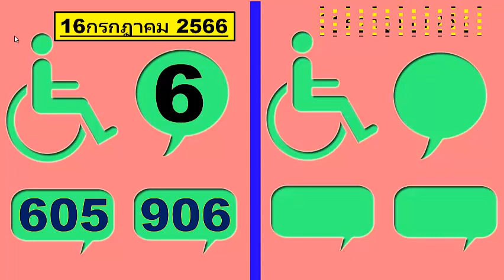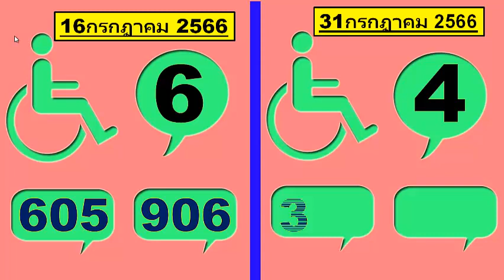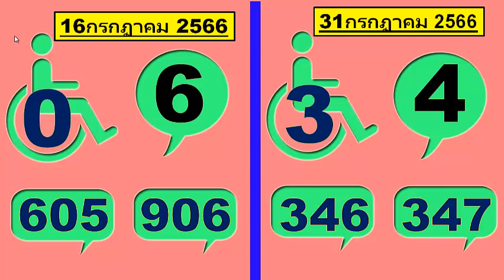หวยลาว,หวยลาวพัฒนา,หวยหุ้น, ลูกชายมินโชคดี เกมสุดท้าย 31/7/2566